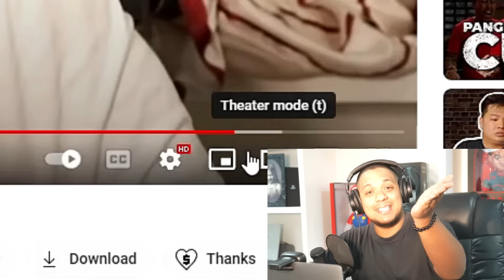TORO FAMILY 'RECOVERY' REACTION